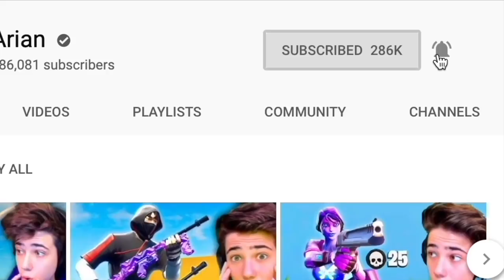Die NEUE BURST MP ist KRANK!